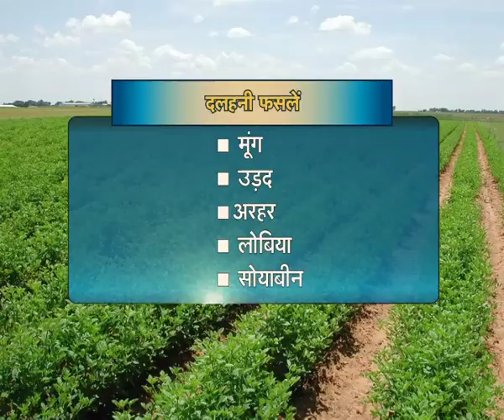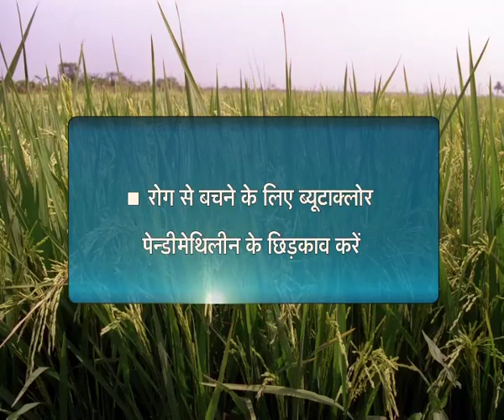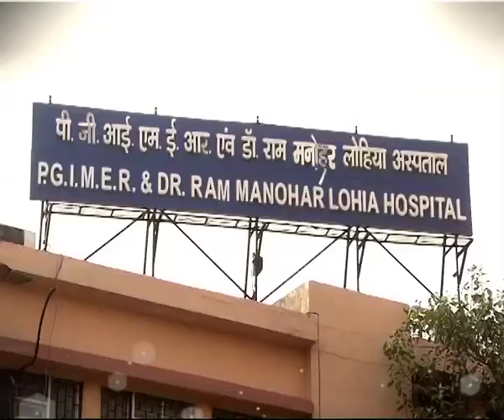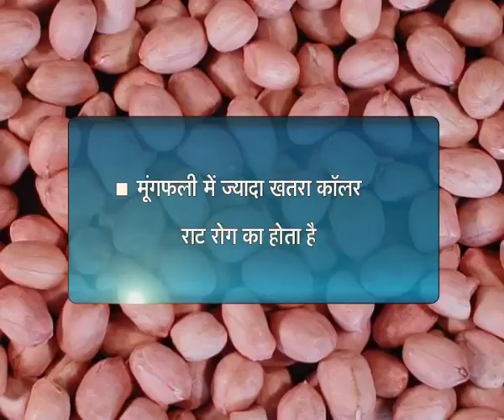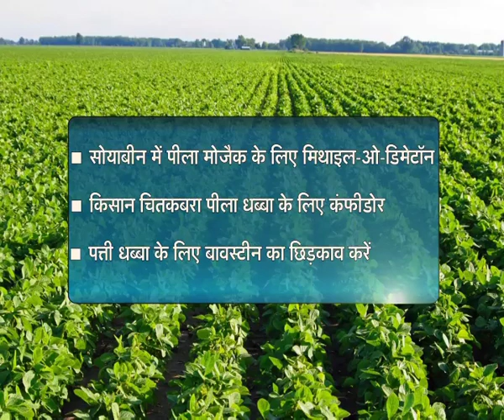Vichaar Vimarsh - खरीफ के मौसम में समसामयिक कार्य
विचार विमर्श